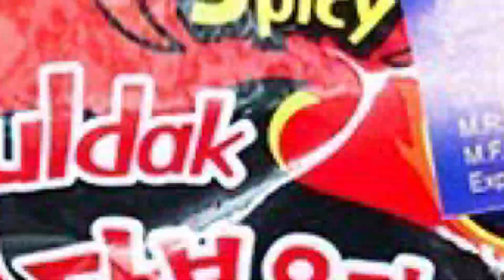Most Awaited comeback | 2024 | Oorugais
@oorugais3938 oorugais Vjsidhu Happy new year 2024